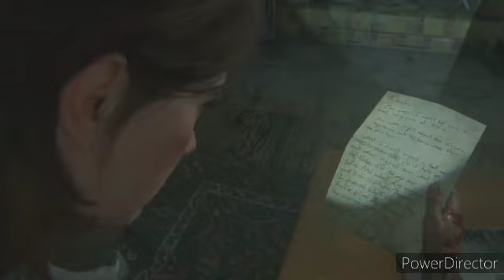qhps Naruto se unia a anbu y era entrenado enserio cap 2